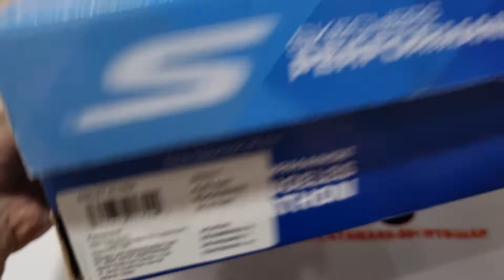Unboxing & review on feet SKECHERS GO STRIKE KNIT SLIP-ON TRAINING/CASUAL SHOES (100% AUTHENTIC)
PRODUCT SPECIFICATION / DESCRIPTION :

- Slip on sporty casual walking and fitness sneaker design
- Features lightweight, high-rebound cushioning and responsive feedback with each step
- Soft woven mesh fabric and a sock-like knit fabric upper for breathability, freedom of movement and a custom fit
- Asymmetric mesh front panel design
- Multi-directional traction outsole
- Responsive, cushioned insole for ultimate comfort
- Stretchable textured knit collar for easy slip on fit and flexible comfort
- Heel panel with pull on top loop
- Lightweight 6.5 oz in a men’s size 9

NOTE:

1. SEMUA BARANG YANG KAMI JUAL 100% ORIGINAL DARI OUTLET RESMI. UANG KEMBALI 10X LIPAT JIKA PALSU.

2. FOTO ASLI, SIZE, WARNA, HARGA DLL ADA DILAPAK YA, SELAIN YANG DILAPAK BERARTI TIDAK ADA (TERJUAL).

3. TRANSAKSI 100% AMAN DAN TERPERCAYA HANYA DI BUKALAPAK & TOKOPEDIA

4. CINTAILAH DAN BANGGALAH MENGUNAKAN PRODUK 100% ORIGINAL DAN RESMI.

5. HAPPY SHOPPING...